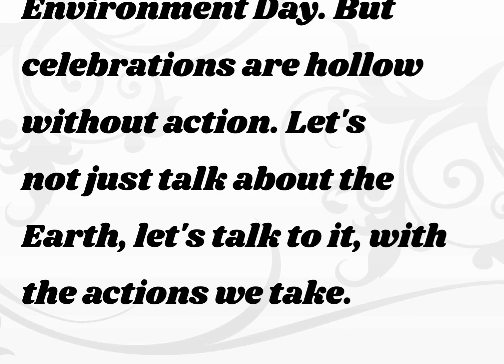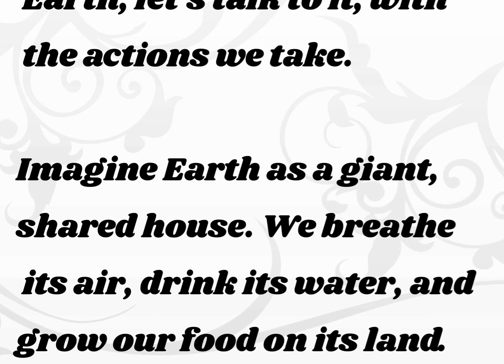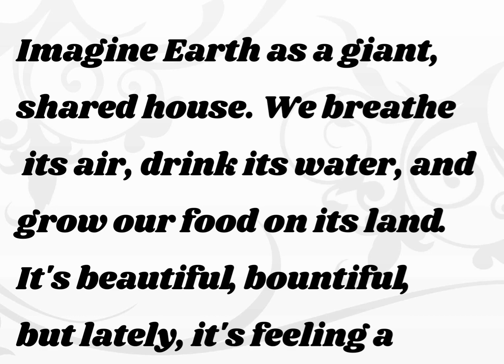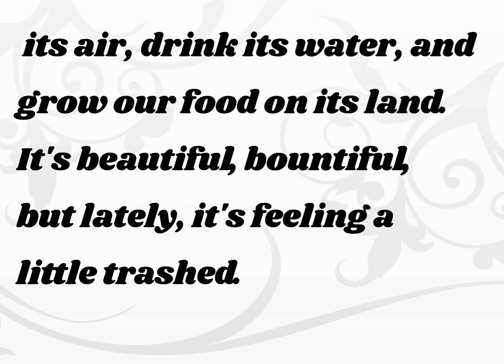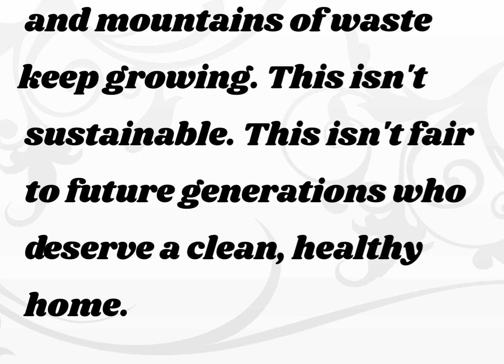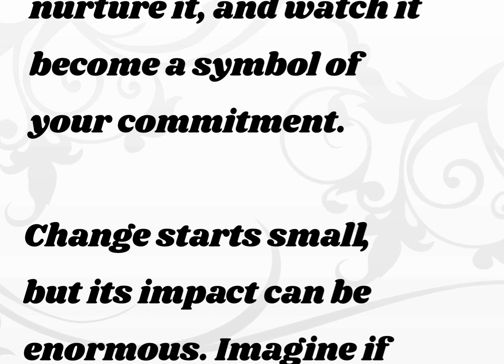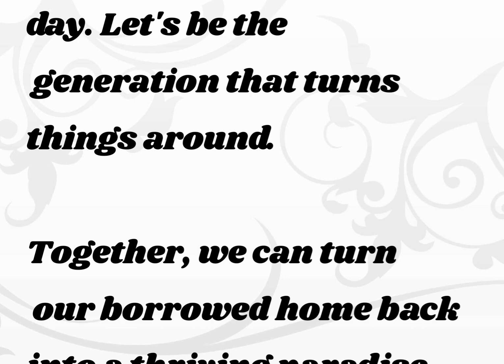best speech on world Environment Day || 5th June speech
Welcome to our special feature on World Environment Day! 🌍 In this video, we bring you an inspiring and thought-provoking speech that highlights the importance of protecting our planet. Join us as we delve into key environmental issues, the urgent need for sustainable practices, and how each of us can make a difference.

Our speaker passionately discusses the impact of climate change, deforestation, pollution, and loss of biodiversity. You'll hear about innovative solutions, real-life success stories, and practical steps we can take to ensure a healthier, greener future for generations to come.

Whether you're an environmental enthusiast, a student, or someone looking to learn more about how to contribute to a sustainable world, this speech will leave you motivated and equipped with valuable insights.